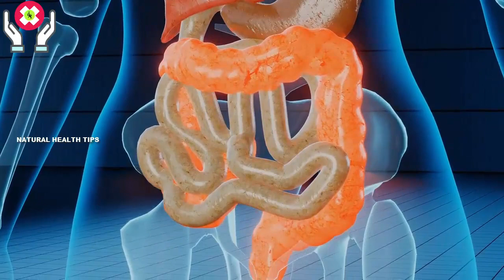3بار میں پیٹ کے کیڑے جڑ سے ختم کرنے کے گھریلوں طریقے،بنا دوائی کھائے/Get rid of Stomach Worms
آج میں ایک بار پھر آپ کے لیے ایک نیا نسخہ لے کر آیا ہوں، پیٹ کے کیڑوں سے نجات کے گھریلو ٹوٹکے بغیر دوا کے 3 بار پیٹ کے کیڑوں سے نجات پائیں. ناظرین اگر آپ کو میری ترکیب پسند آئی تو ویڈیو کو ضرور لائک کریں اور اگر آپ ہمارے چینل پر پہلی بار نئے ہیں تو میرے چینل کو سبسکرائب کرنا نہ بھولیں۔
پیٹ کے کیڑوں کی علامات اور علاج۔ پیٹ کے کیڑے مارنے کے گھریلو ٹوٹکے
About Natural Health Tips: